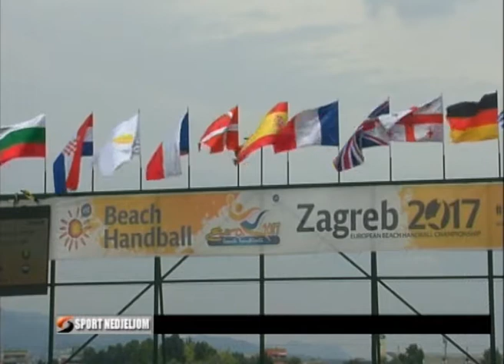Sinisa Ostojic o Europskom prvenstvu rukometa na pijesku Jarun 2017